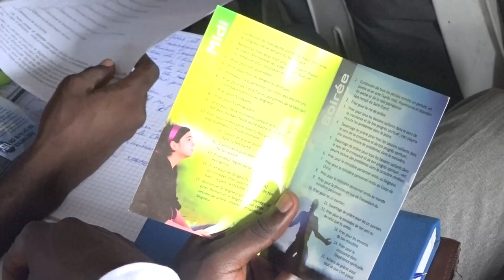RTVC INFO - RETRAITE DES ANCIENS, LEURS EPOUSES ET DES DIRIGEANTS DU 01 AU 03 OCTOBRE 2021